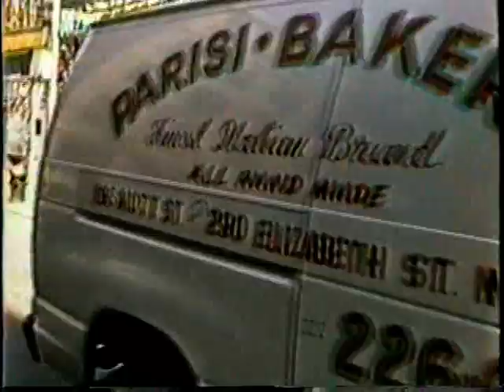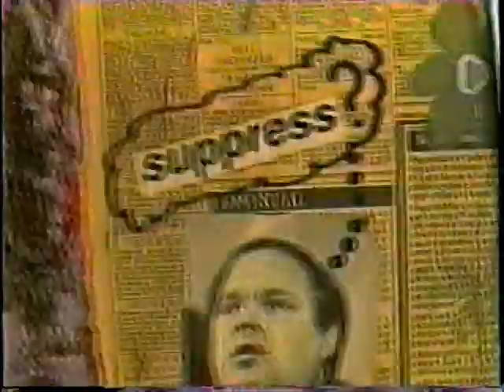ROBERT FRANK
A WALK IN CASUAL CONVERSATION